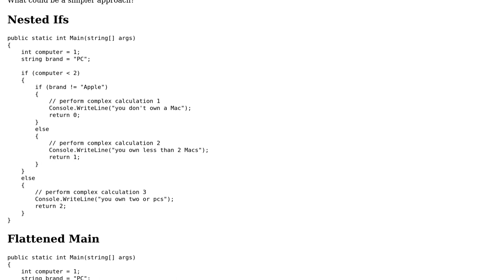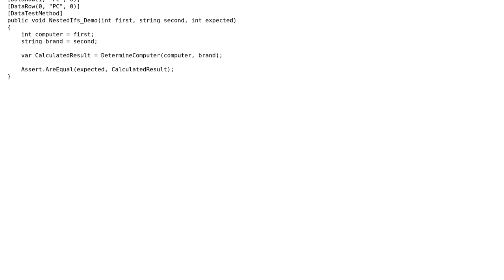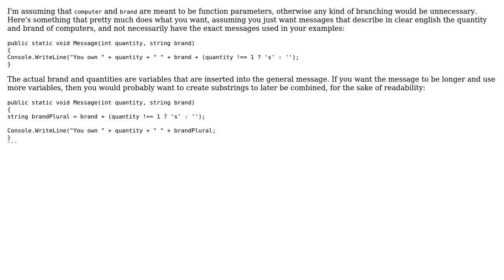How do I remove nested if else conditions? (2 Solutions!!)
How do I remove nested if else conditions?

With thanks & praise to God, and with thanks to the many people who have made this project possible! | Content (except music & images) licensed under CC BY-SA | Music | Images & others | With thanks to user Turksarama user rafael gonzalez user Peter Csala user Daniel W. R. Hart and the Stack Exchange Network Trademarks are property of their respective owners. You are responsible for your own actions.